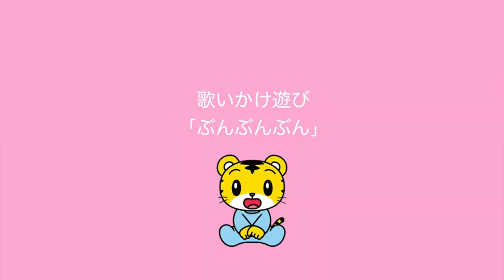ぶんぶんぶん｜ベビーリトミック♪‹こどもちゃれんじbaby›9カ月号【しまじろうチャンネル公式】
‹こどもちゃれんじbaby›「ベビーリトミック」の歌と遊び方をご紹介しています。

‹こどもちゃれんじ›最新号のご案内としてお届けしている ダイレクトメールでご紹介している教材の映像です。